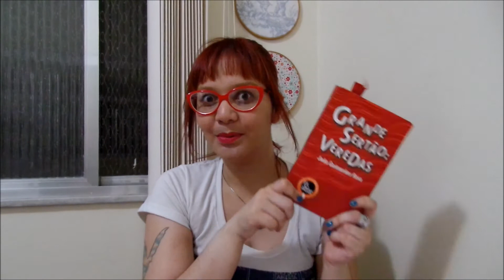Livros Lidos em Dezembro de 2014